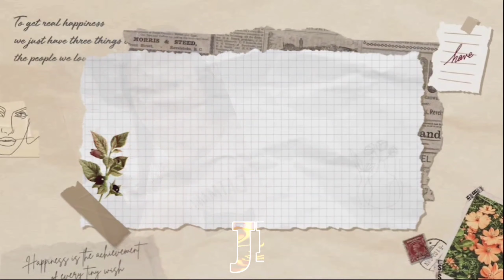BONDING MOMENT/KWENTUHAN TAWANAN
DINNER AT NOODLES HOUSE
RADIANT GROUP
JA1_TUEN MUN